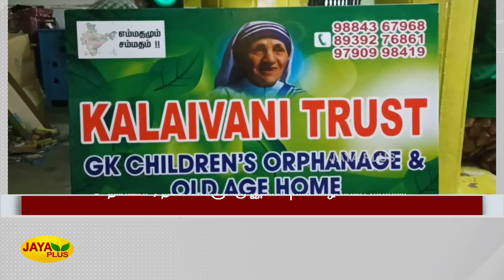தமிழகத்தில் தீபாவளி பண்டிகை உற்சாகம் | TN | Diwali Festival | Celebration